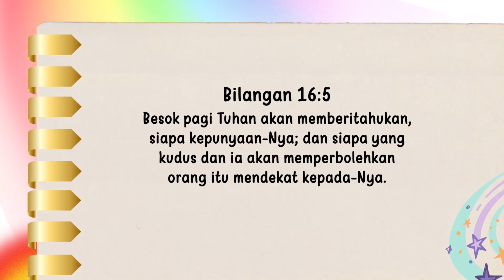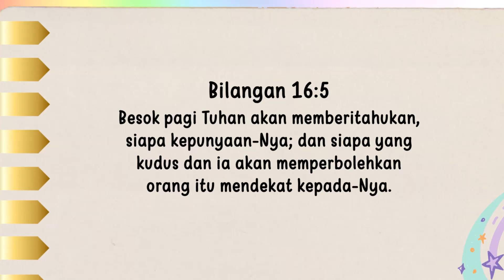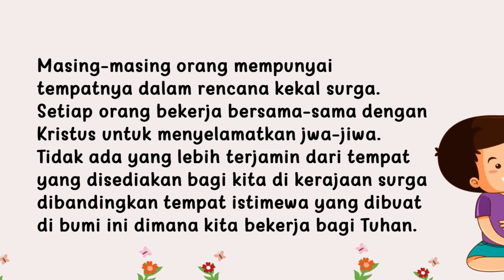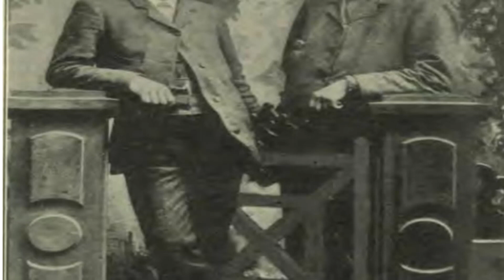Renungan Pagi Anak 2024 | 27 Februari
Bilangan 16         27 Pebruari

Besok pagi Tuhan akan memberitahukan, siapa kepunyaan-Nya; dan siapa yang kudus dan ia akan memperbolehkan orang itu mendekat kepada-Nya." Bilangan 16:5.
Mudah untuk mengatakan siapa pengerja-pengerja yang Allah pilih untuk menjadi pemimpin. Seperti Musa dan Harun, mereka rendah hati dan enggan menerima tanggung Jawab itu. Juga mudah untuk mengatakan siapa pengerja-pengerja yang memilih dirinya sendiri. Seperti Korah, Datan, dan Abiram, mereka bangga dan ambisius, mereka mengangkat diri mereka dari antara orang-orang banyak.
Nyonya White mengatakan dalam "Messages to Young people, “Masing-masing orang mempunyai tempatnya dalam rencana kekal surga. Setiap orang bekerja bersama-sama dengan Kristus untuk menyelamatkan jwa-jiwa. Tidak ada yang lebih terjamin dari tempat yang disediakan bagi kita di kerajaan surga dibandingkan tempat istimewa yang dibuat di bumi ini dimana kita bekerja bagi Tuhan." h.219.
Sejarah pekabaran Advent penuh dengan cerita tentang orang-orang muda yang rendah hati yang menemukan tempat mereka yang istimewa dalam pelayanan Allah. James White masih berusia 21 tahun pada waktu dia mulai berkhotbah, dan dia memenangkan 1000 orang ke dalam kebenaran selama 6 minggu. Ellen Harmon hanya berusia 17 tahun pada waktu dengan rendah hati menjadi juru bicara bagi Allah. Uriah Smith berusia 21 tahun, J. N, Loughborough berusia 20 tahun, dan S.N. Haskell berusia 19 tahun pada waktu mereka masing-masing mulai berkhotbah.
Seorang pionir yang lain, Luther Warren hanyalah seorang anak laki-laki yang berusia 14 tahun pada saat hatinya terbakar untuk melakukan sesuatu bagi Allah. Tapi dia tidak pergi ke pemimpin konferens dan berkata “Apakah hanya kamu yang bisa menyelesaikan pekerjaan ini? Sekaranglah giliranku." Oh, tidak. Luther dengan rendah hati mulai mempengaruhi teman-temannya bagi Kristus. Satu hari dia berjalan bersama temannya Harry Fenner yang berusia 17 tahun, dan mereka sedang berbicara tentang apa yang dapat mereka lakukan bagi tujuan gereja Advent lebih jauh lagi. "Harry, ayo kita melompat pagar itu dan mendoakannya" kata Luther. Lalu mereka memanjat pagar, menemukan tempat yang sepi di antara semak-semak dan berdoa. Segera mereka mempunyai grup band kecil anak-anak laki-laki yang berdoa bersama mereka, dan menolong orang yang sakit dan membutuhkan.
Apakah kalian berpikir bahwa pada saat Luther Warren ditamatkan dari sekolah, Allah memilih dia menjadi seorang pengkhotbah dan seorang pemimpin? Dia mencari cara untuk melakukan pekerjaan Tuhan, dan pada tahun 1894 dia mendirikan MV Shineshine perkumpulan yang pertama, idenya dalam beberapa tahun tersebar di seluruh dunia.
Allah punya tempat yang istimewa bagi kalian juga. Tetaplah rendah hati, dan Dia akan memimpin kalian untuk itu.